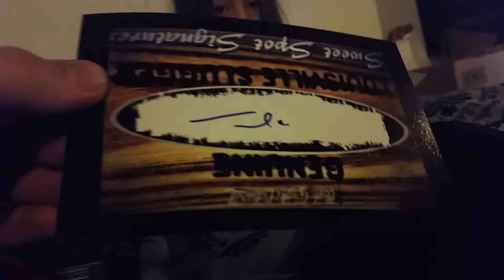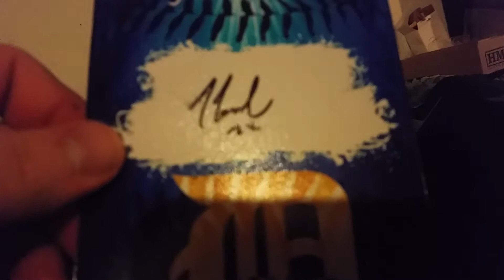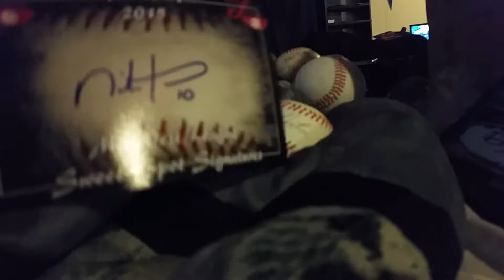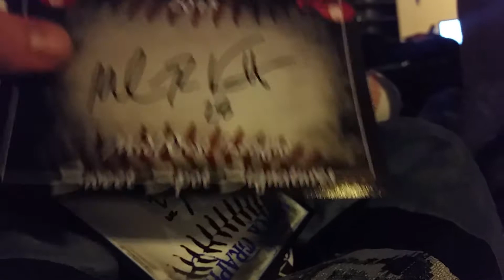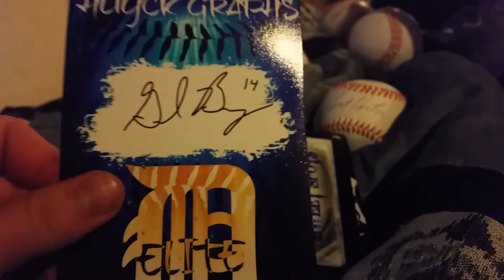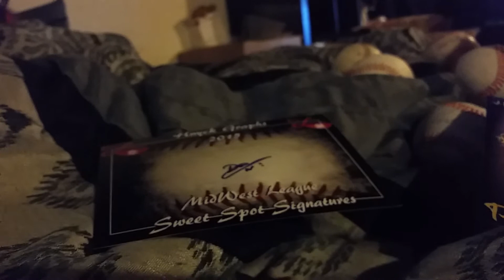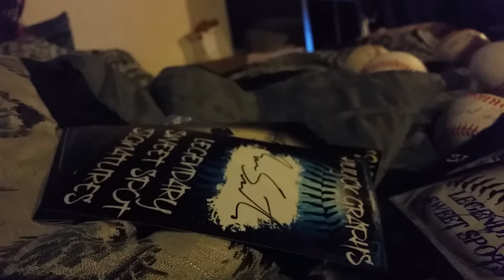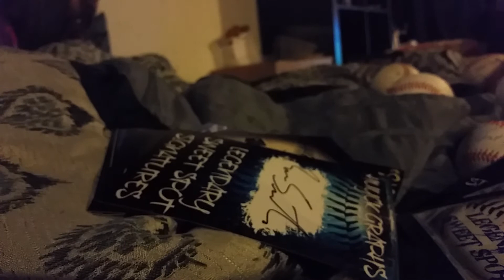Whitecaps vs Tincaps IP recap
Tigers and padres prospects from Sundays game